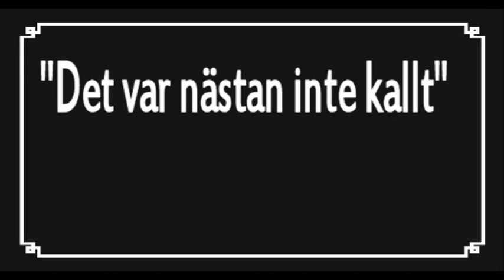Axeltorvet Helsingör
Jazz på Axeltorvet spontan dans , sångare från publiken. Inhopp av Lasse Karlsson på Sopransax.